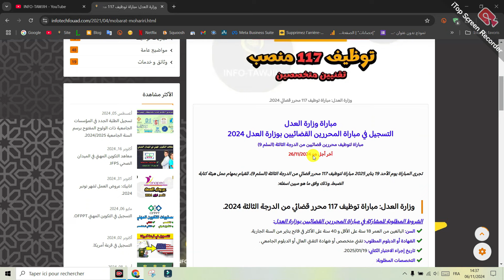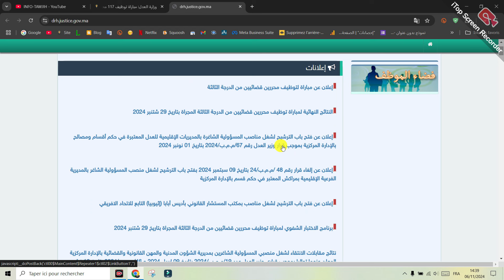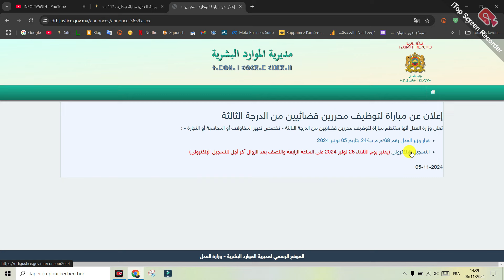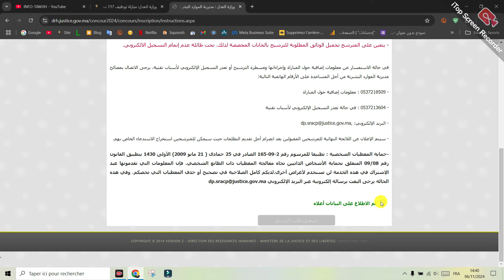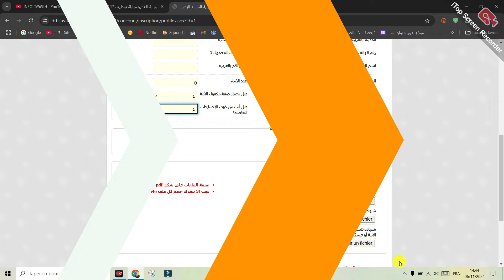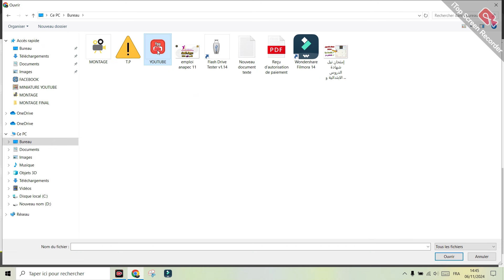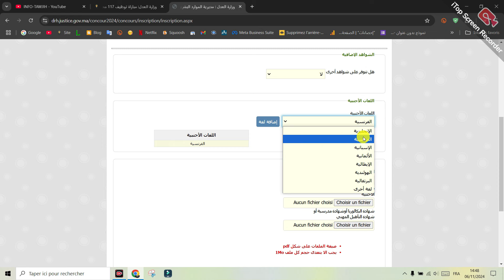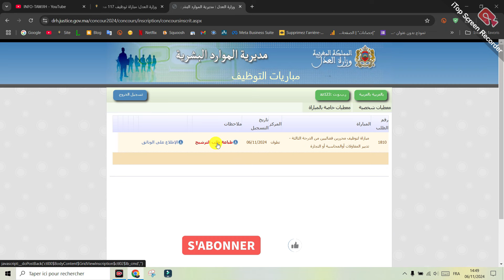وزارة العدل: مباراة توظيف 117 تقني متخصص (DTS - BTS - DUT).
وزارة العدل: مباراة توظيف 117 محررين قضائيين في عدة تخصصات 2024.
مباراة وزارة العدل
التسجيل في مباراة المحررين القضائيين بوزارة العدل 2024
مباراة لتوظيف محررين قضائيين من الدرجة الثالثة (السلم 9)